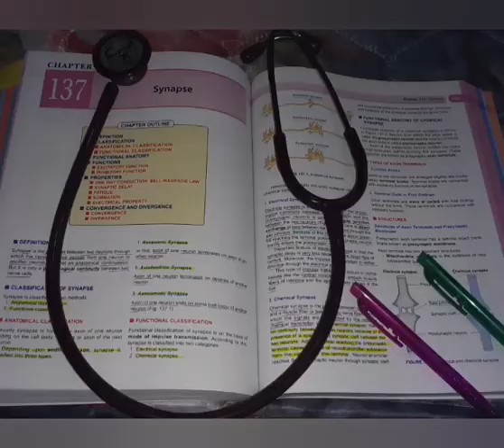GMC DODA || A 6 month ago interview